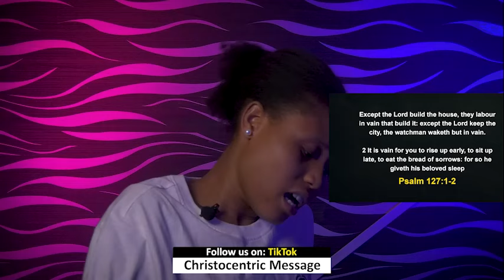THURSDAY MIDNIGHT BLESSINGS 7TH MARCH 2024 - Apostle Joshua Selman Good Word